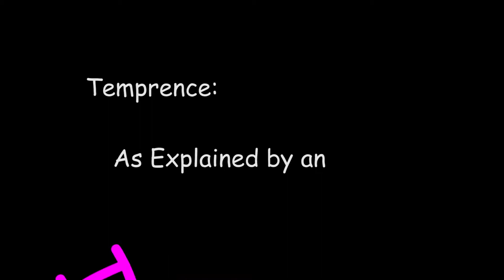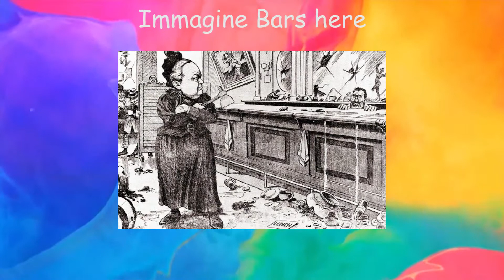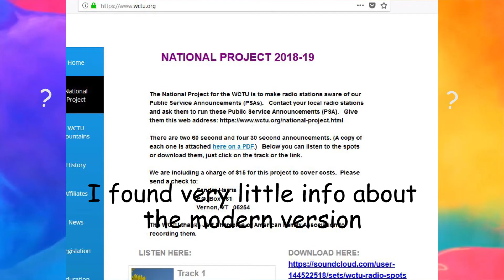The Temprence Movement as explained by an idiot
This is a project I did for social studies class.